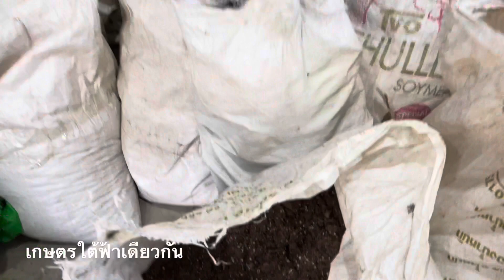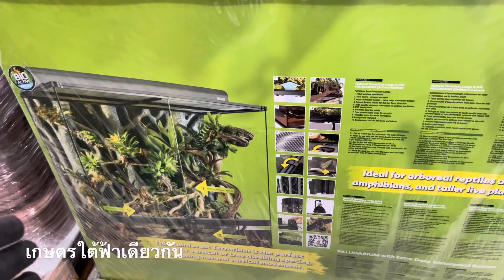Joinflower Joinfolia ดินปลูก4ชนิดในสวนที่ต้องมี